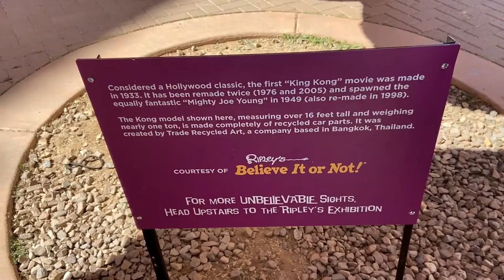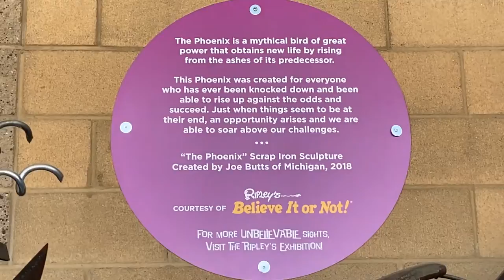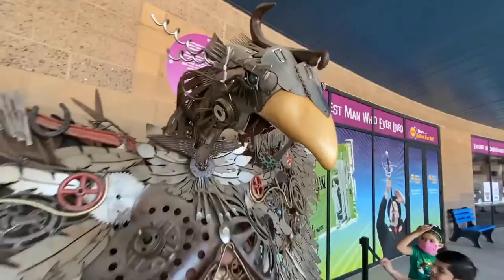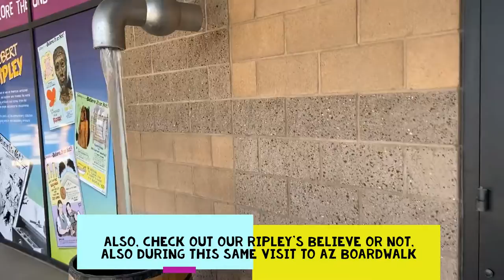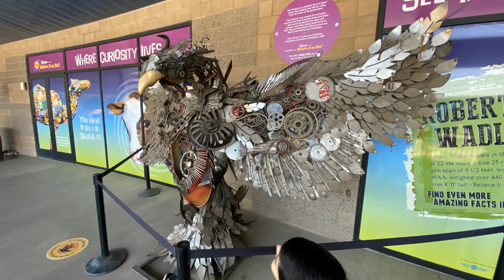Bella and Jio spend the day at Arizona Boardwalk, Part 1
Bella and Jio visit Arizona Boardwalk and we had a blast going around, we visited Ripley's Believe it Or Not and the Illusion Museum, Surprise your eyes at azboardwalk ripleysaz Thanks for watching, please check our other videos while this visit.